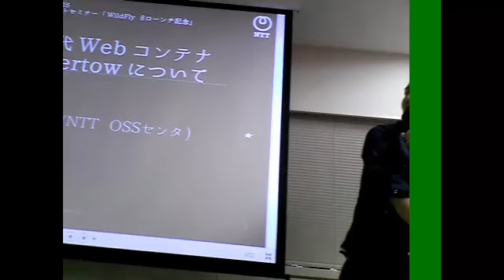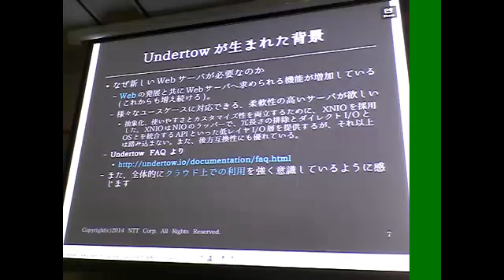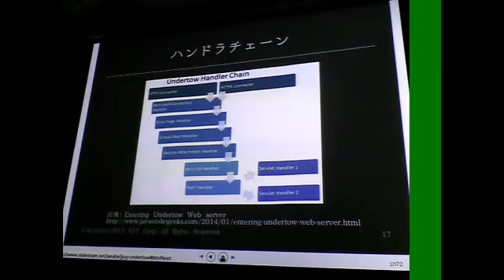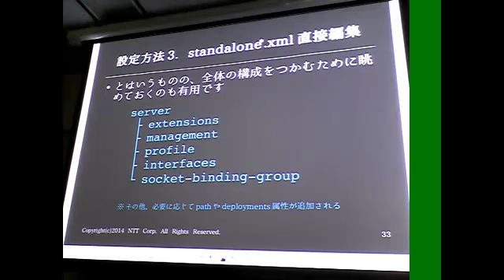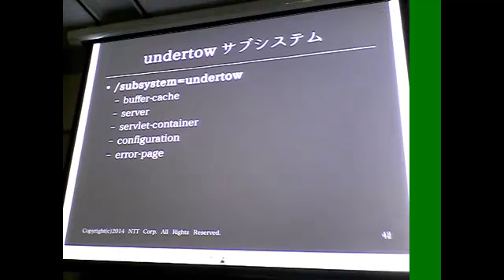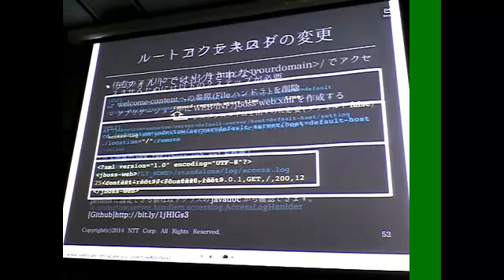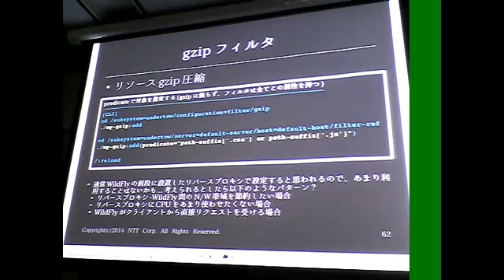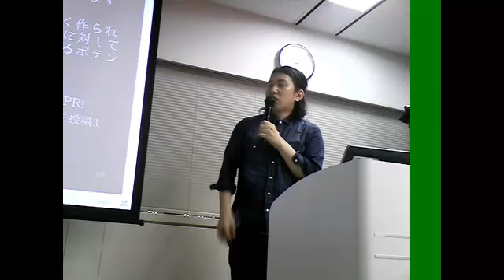次世代 Web コンテナ Undertow について